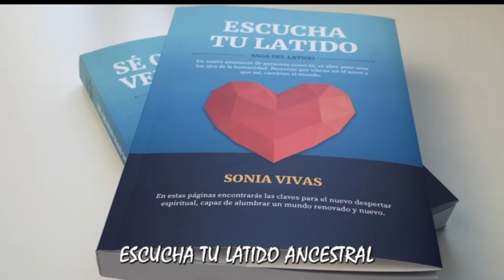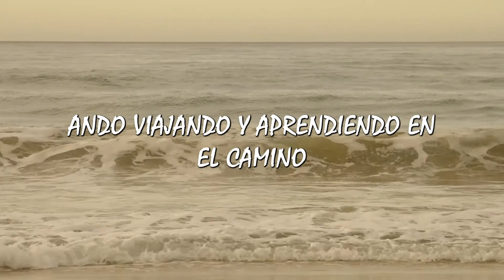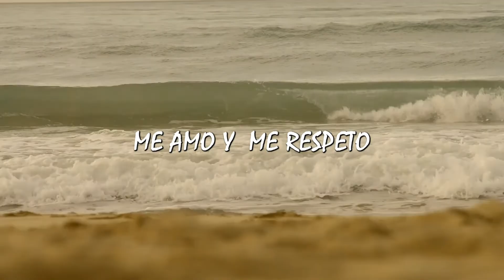CómoABRIr tu mente📣💥 para crear nuevas posibilidad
En este video te explico cómo funciona tu cerebro y de que modo puedes incidir en tus propios pensamientos y en la creación de tus hábitos de vida.
Para poder encauzar tu vida debes entender el funcionamiento de la maquinaria cerebral, para poder usarla a tu antojo y no estar presa o preso de lo que tu cabeza piense o determine.
Deja de ir detrás y coge las riendas de tu propia vida aprendiendo cómo trabajar a tu favor y no en tu contra.
Te aconsejo que sigas en este canal mirando otros videos que tengo al respecto de este tema porque son enormemente poderosos y te van a dar las claves para que consigas optimizar tu vida y lograr todo lo que te propongas.
Sígueme y estate atento a los videos que subo cada día, pues mi PROPÓSITO en la vida es ayudarte a que tú desarrolles de manera increible la tuya.

Te recomiendo entonces que:
✅️Veas el video.
✅️Siguas las pautas.
✅️Y empieces a quererte por encima de todo.

📌Además te invito a que vayas a mi página web y mires todos los materiales que tengo preparados para ayudarte a entrar en contacto contigo misma y amarte, concocerte y quererte de manera incondicional.

💯💯Si te gusta mi contenido suscríbete y podrás tener todos los días materiales gratuitos para ayudarte en el camino que te llevará a encontrarte con la persona maravillosa que eres en realidada.
💖💖💯Te quiero mucho. QUIÉRETE MAS!!